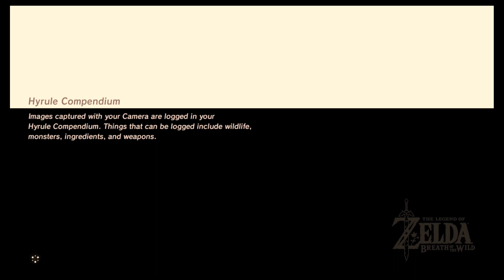The Legend of Zelda: Breath of the Wild: Episode 21: Naked and Afraid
In this episode Link goes to Eventide Island and gets a challenge.